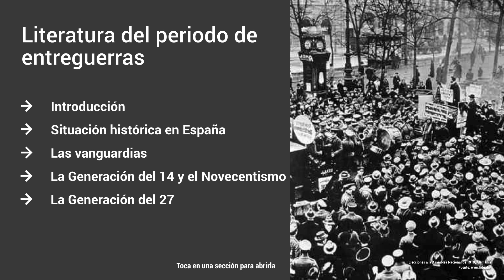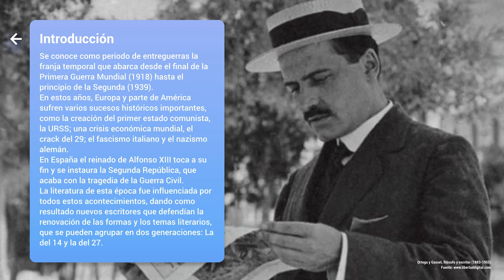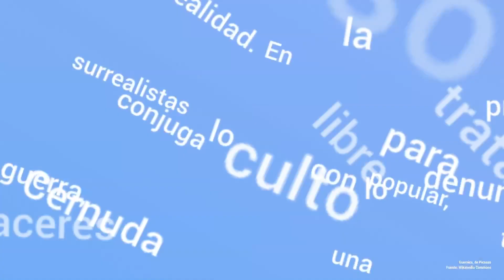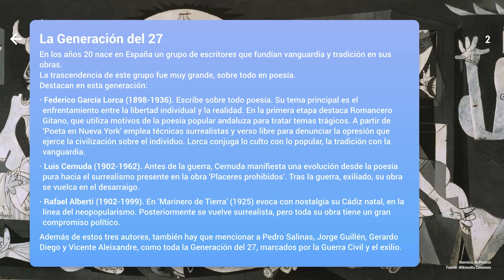El periodo de entreguerras (Literatura española) - Explicación interactiva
Presentación donde se explica la literatura española durante el período de entreguerras.
Esta explicación está enlazada con un test. Para hacer el cuestionario sobre la literatura durante el periodo de entreguerras sigue estos pasos. Solo hace falta hacer esto una vez:
1. Descarga OpenTest en tu móvil
2. Crea una cuenta.
3. Toca en el más del menú principal (+).
4. Abre la pestaña de acceder y escribe el código 'TXHSET'.
5. Toca en acceder y haz el test.

Los pasos 1 y 2 sólo son necesarios la primera vez. La mayoría de explicaciones interactivas de Appademy tienen un cuestionario. Para acceder a él sólo tienes que seguir los pasos del 3 al 5 con el código de seis letras que aparezca en pantalla.